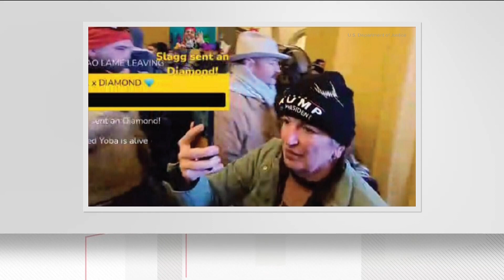Stockbridge woman arrested in Jan. 6 storming of Capitol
Tonya Webb was arrested on August 25 of this year in Alabama.